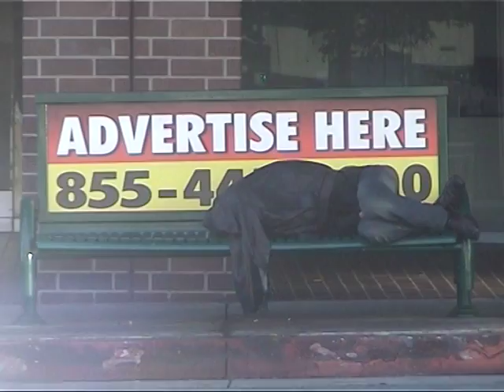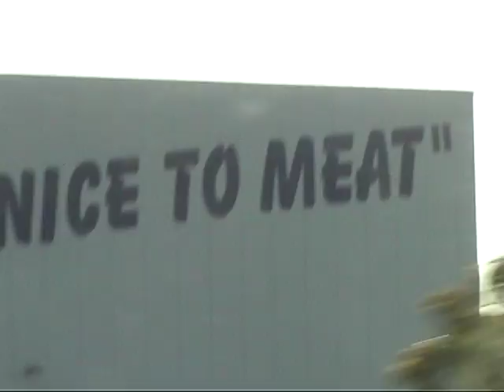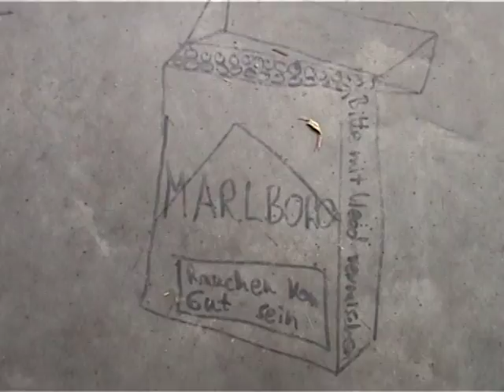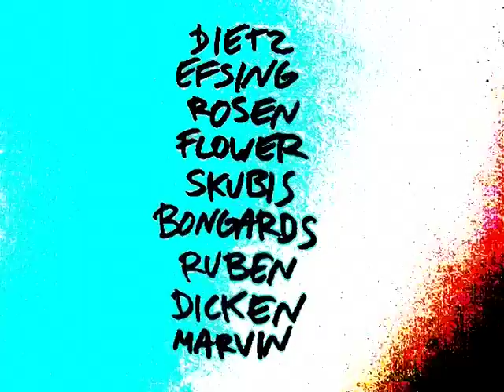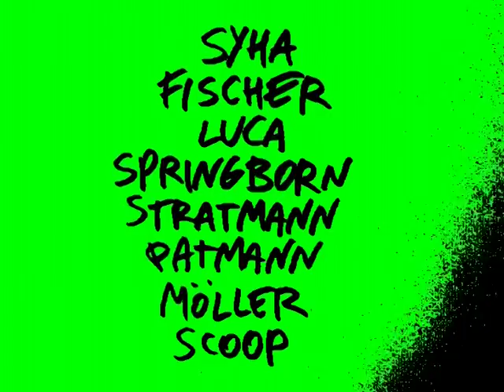UNTERFETTET // Rollbrettfilm 2017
Nu äs dä Striepen auk buten op dä Liene!